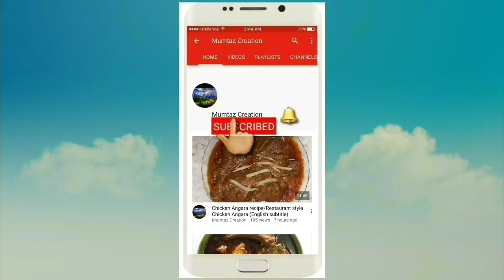Kabab Pao/ keeme k kabab_ street food/Ramadan recipe/ English subtitle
Ingredients
500 keema
2 tspoon ginger garlic paste
2 tspoon chilli powders
2 tbspoon  dry coriander cumin powder
1 tspoon  garam  masala powder
1 tspoon  blackpepper crushed
1/2 tspoon  haldi
1 tspoon salt
3 grated onion
1/2 cup  breadcrumbs
1/2 cup wheat flour/ atta
Handful fresh coriander leaves
Mint leaves
3 chopped green chillies
How to make keeme k kabab
How to make kacche  keema k kabab
Street food recipe
Kabab recipe
Keeme k kabab recipe